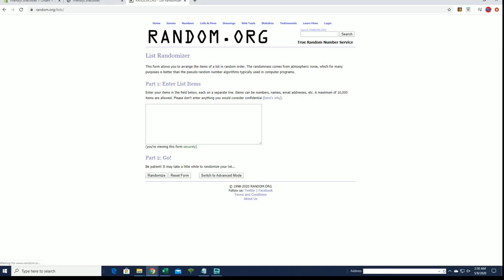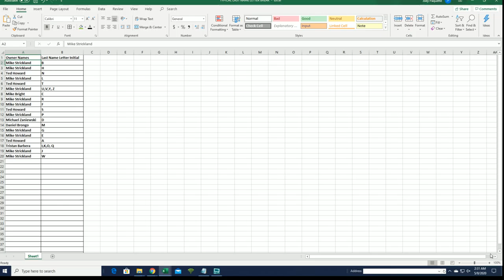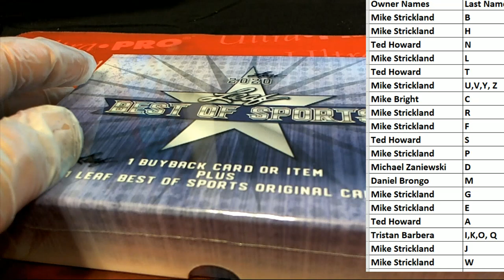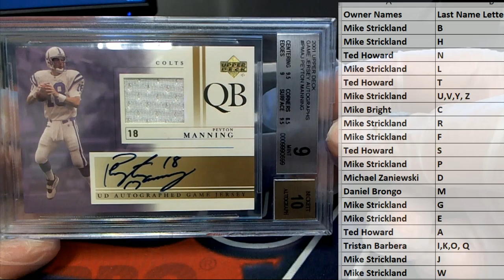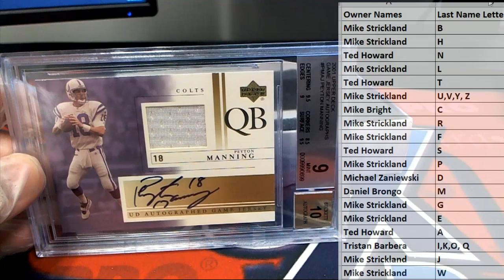2020 Leaf Best of Sports ID 20BESTOF285